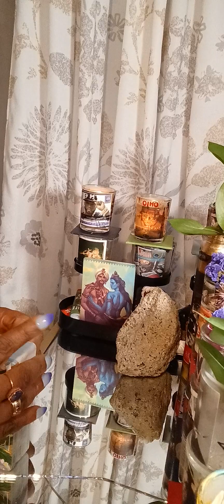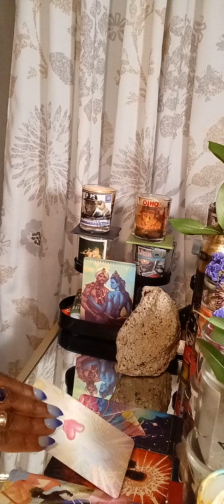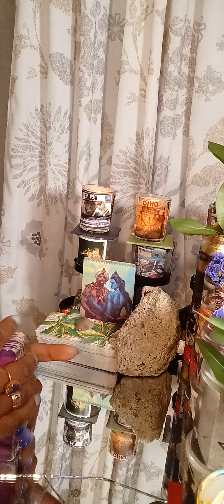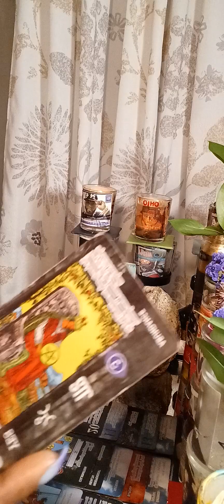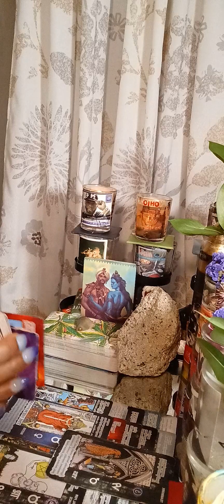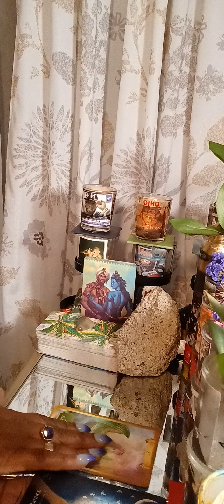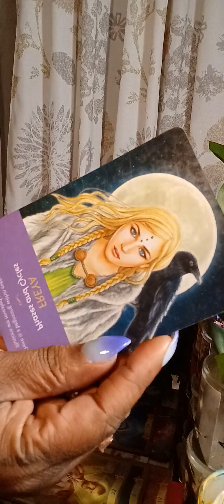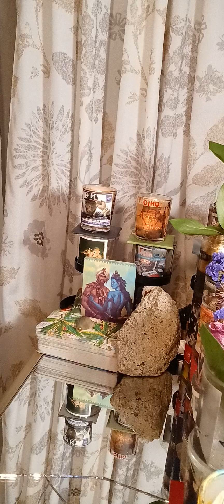Leo ♌️ You're being gangstalked & don't know it‼️Money is owed to you‼️Their karma is terrible‼️🫴🏾🪦